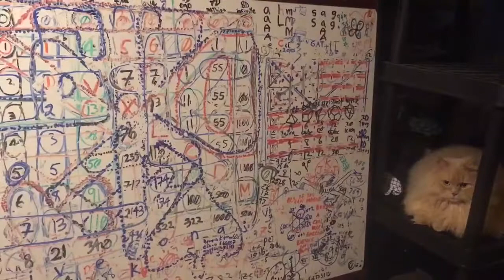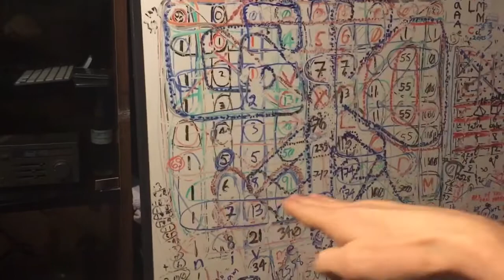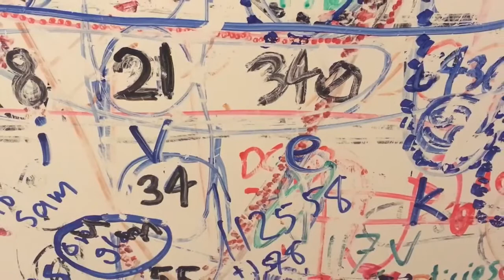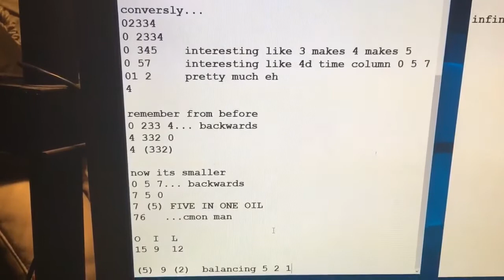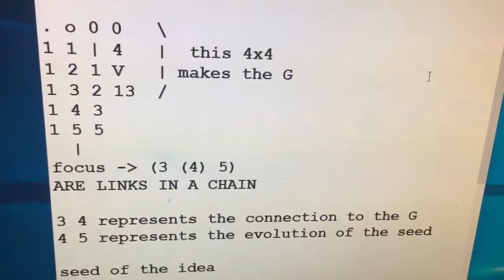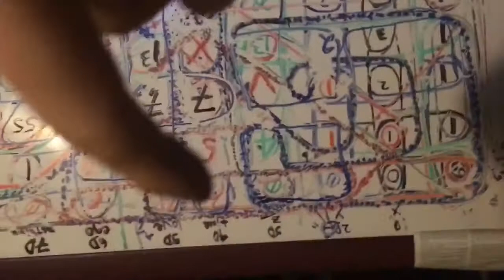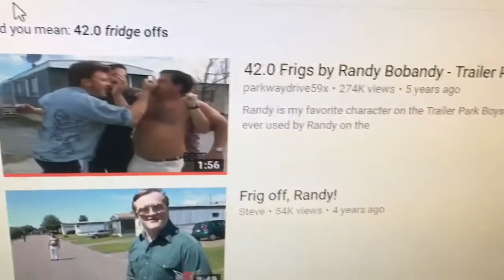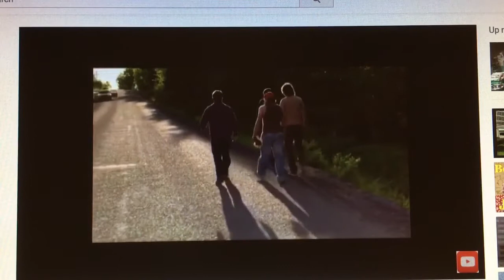do 34 you 34 get 34 the 34 point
nine two one long...

might as well make a five videos into a one eh

on feb 3 and 4 2018

2nd month... 2nd column
3rd and 4th day... link (3  4)
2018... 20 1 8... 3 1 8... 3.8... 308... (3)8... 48... on the right hand of god

tetrahedron code
34... the Y

these characters are in the know guy

just like everything else

E V E R Y T H I N G

I AM NOT OK WITH YOU BEING RETARDED

IM DONE BEING STUNTED BY YOUR IGNORANCE

I PROVED CREATION CODE WITH THE MOST RETARDED SHOW WHICH IS CREATED BY ACTUAL NEFARIOUS SMART DUDES

AND THEY HATE YOU ALL

c - 137
a is 01 b is 10 c is 11 in binary
11 - 137
1=0
(11137)

c-137 is three d earth consciousness rick
the original rick who decoded the inception idea
about cellular energy

its getting quite obvious to see the numbers in everything even retarded shit

i wish i could facepush this information into all your higher selves at once

fuck black hole mindblasts their fucking useless

o my heart is nothing about living under water tornado eddy currents in a cellular energy device eh